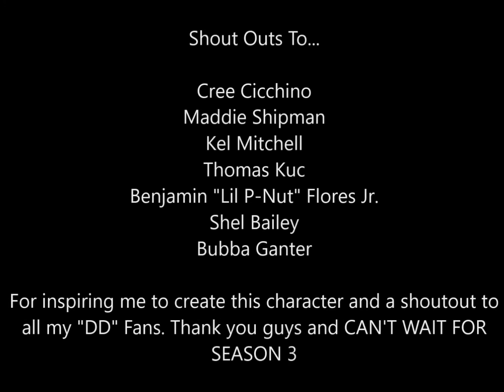Best of Disrespectoid (GAME SHAKERS)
All rights of the Theme Song go to Nickelodeon